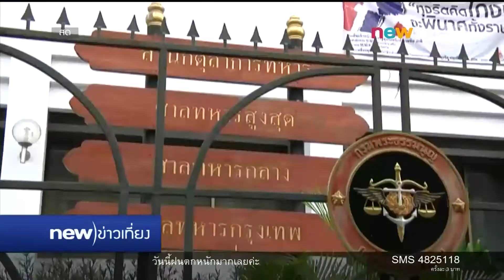รายงานสด ฝากขังจ่านิวผัดแรกที่ศาลทหาร | 21-01-59 | new)ข่าวเที่ยง | new)tv